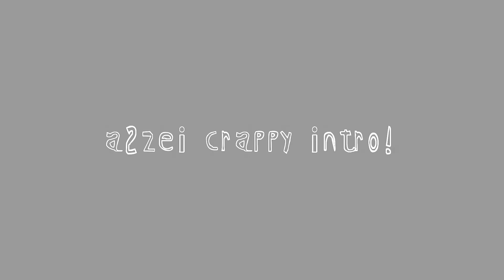Esmeralda Cleopatra Starlight Skin in Different Graphics Settings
So Yeah! This is Esmeralda Cleopatra Starlight skin in different Graphics Settings